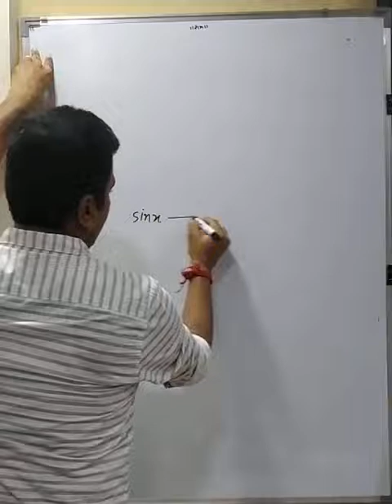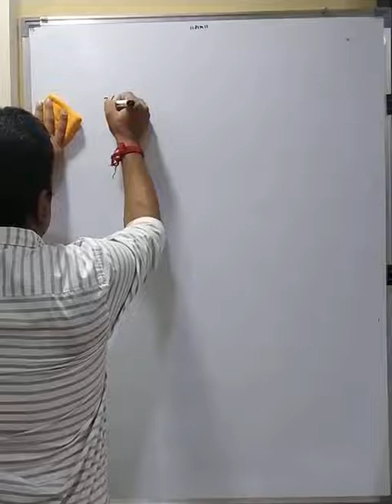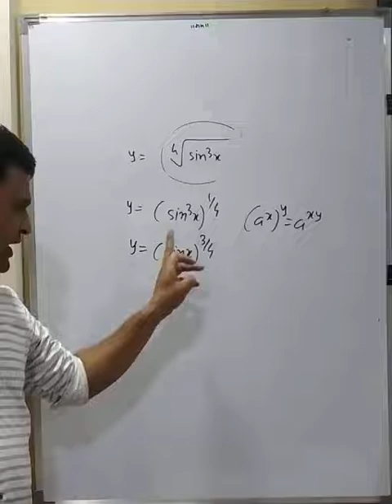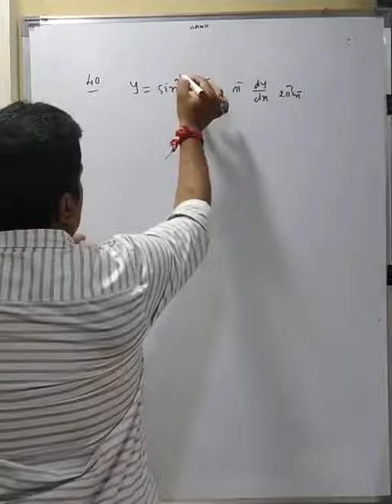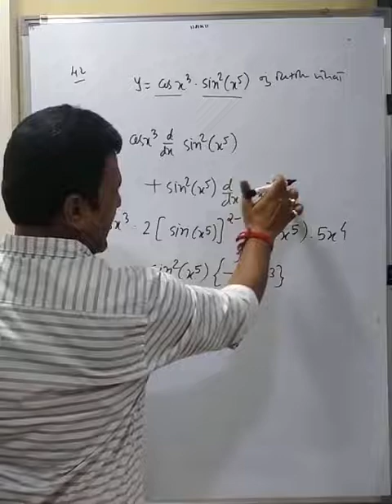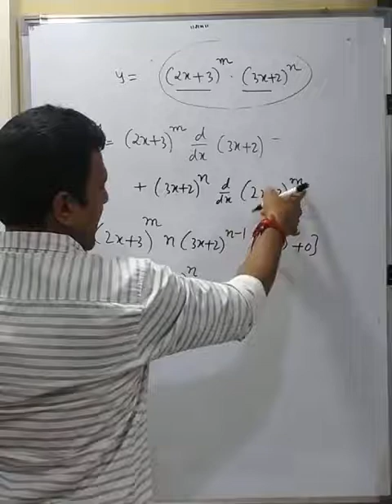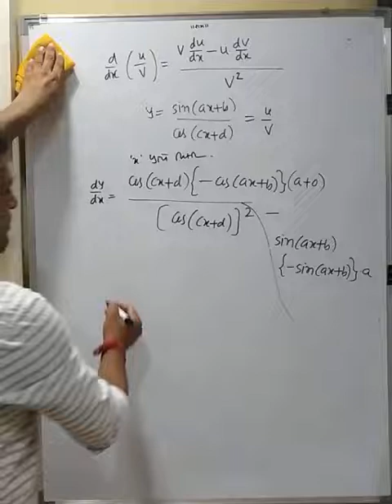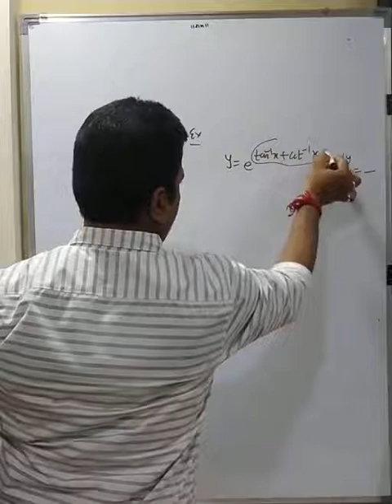Chap 5 lecture 3 std 12